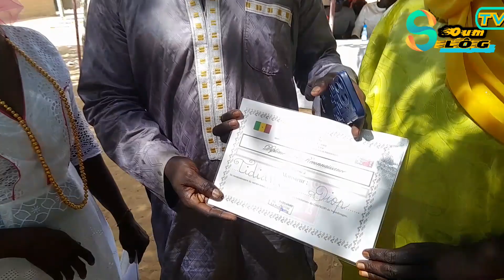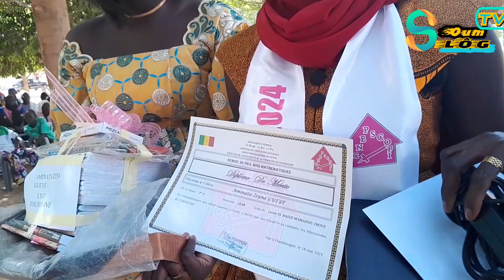Remise des prix Miss Maths à Soum 2024,13 primés